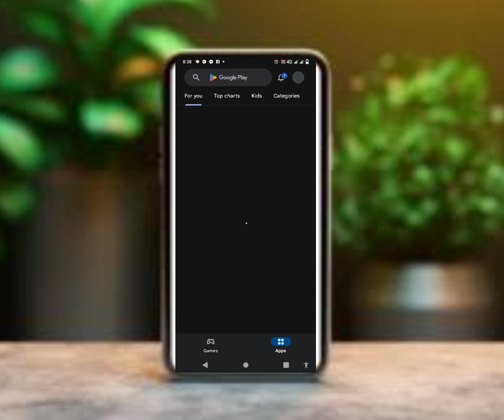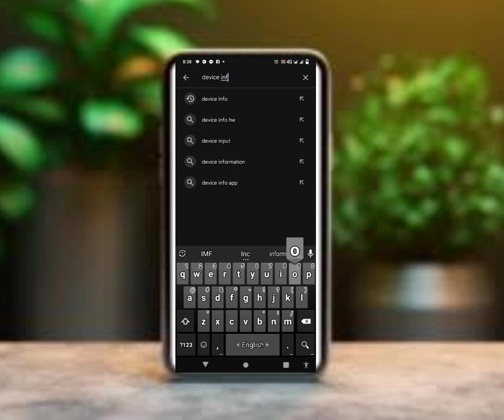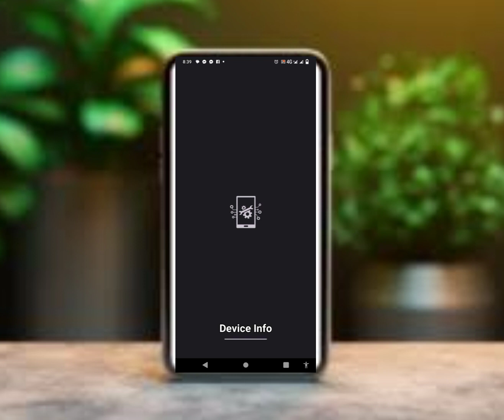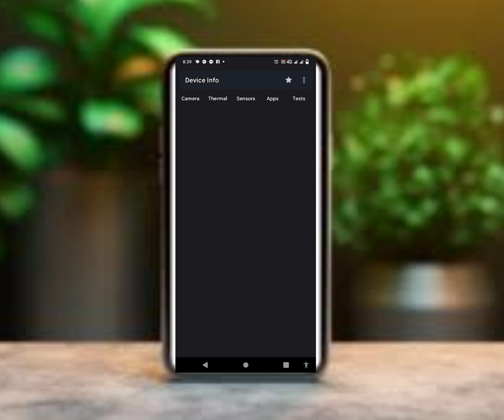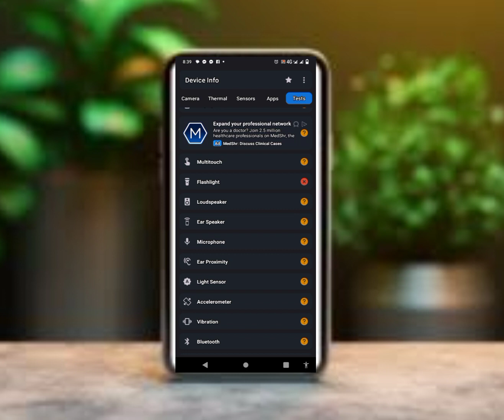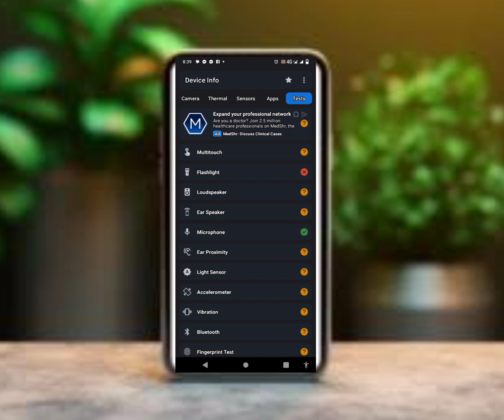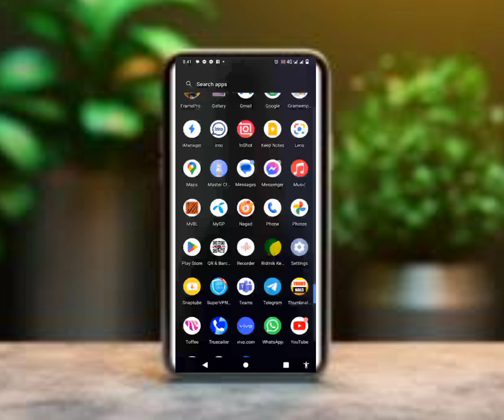মোবাইল কিনার আগে জেনে নিন বিষয় টা